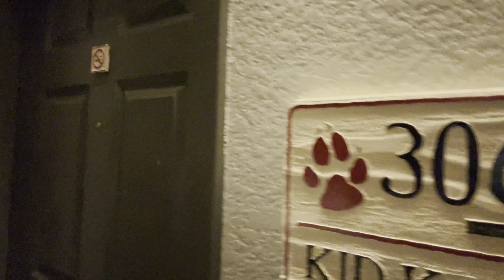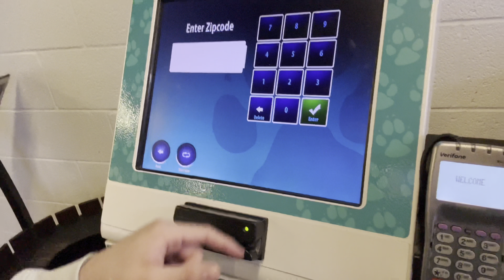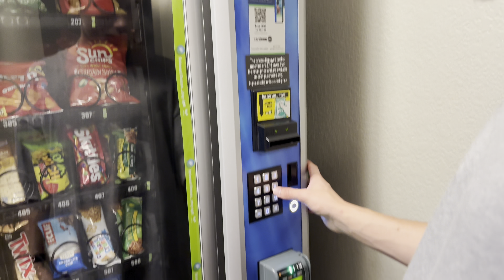Me and my boyfriend went to a new city alone for the first time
If you didn’t enjoy the video, sorry to hear that and please let me know what I can change. No mean comments please I’d hate to come on here and act out :)